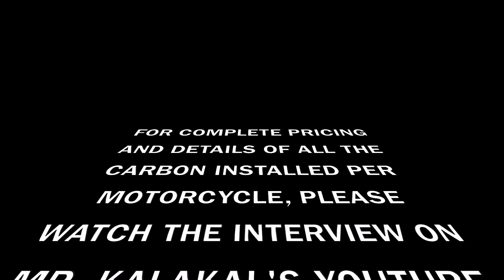CATRIONA's Carbon Upgrade X Kings Motozone shop tour.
We finally got the chance to visit and do a shop tour of Kings Motozone (King Carbon) in Navotas to pick up my order which is a chin carbon panel for Catriona (NMAX 2020).

We did a tour of the entire shop including their manufacturing area to understand how they produce their carbon panels. On top of that, we had the opportunity of meeting some of their previous clients and showcased the quality of their work.